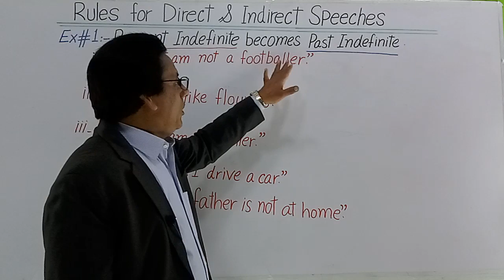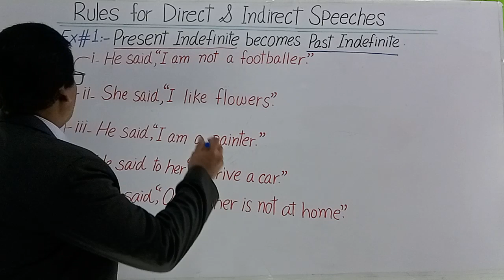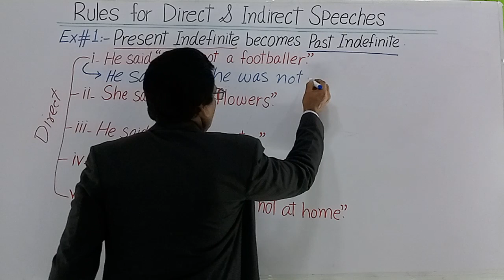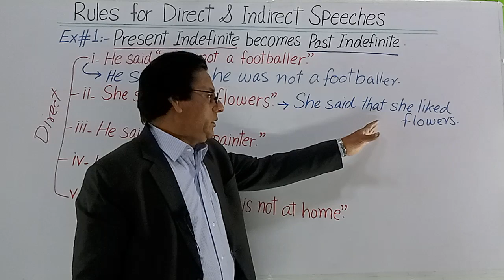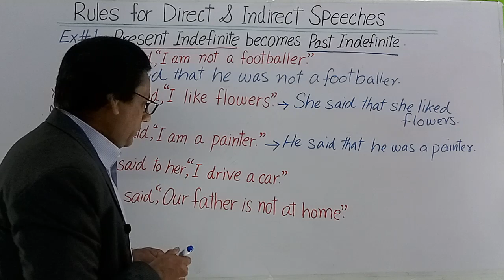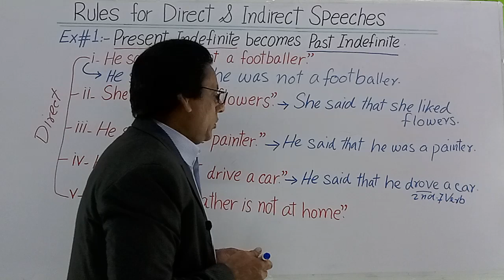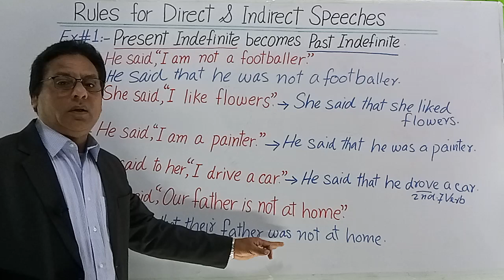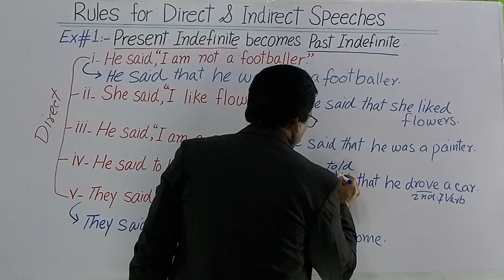Direct and Indirect as Present Indefinite Becomes Past Indefinite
Learn Direct and Indirect as Present Indefinite Becomes Past Indefinite Speech in Urdu Hindi and English Exercise # 1 || Learn English Step By Step with Syed Farooq Ali Bukhari

MOREOVER ;
I have worked hard for 25 years of my life to self explore & design the Unique Methods of teaching English Grammar especially the  "THREE TENSES"  as ( Present , Past & Future ) where each of the "THREE TENSES"  has its four PARTS only to learn the TENSES in detail carefully as a second language .

The FOUR PARTS are as follows :
Part 1- Indefinite
Part 2- Continuous
Part 3- Perfect
Part 4- Perfect Continuous

Each of these Parts also learnt in four kinds of SENTENCES as :
1- Affirmative / Simple / Positive Sentences
2- Negative Sentences
3- Interrogative Sentences
4- Negative Interrogative Sentences

Teaching the skills of TENSES is not easy for everyone !
I feel embarrassed to see most of the teachers are teaching wrong English Grammar by using the word :  "TENSE" after each "PART" .
Due to it students count the TENSES 12 , whereas TENSES are only THREE = 3 .

rules of direct and indirect speech for class 5
rules of direct and indirect speech for class 6
rules of direct and indirect speech for class 7th
basic rules of direct and indirect speech
all rules of direct and indirect speech
direct and indirect narration in English grammar
direct and indirect narration
direct and indirect narration class 10
direct and indirect narration class 12 up board
direct and indirect narration by dear sir
direct and indirect narration rules
direct and indirect narration interrogative sentences
direct and indirect narration imperative sentences
direct and indirect narration assertive sentence
direct and indirect narration class 12
direct and indirect narration by rani mam
direct and indirect narration sentences
direct and indirect narration 10th class
direct and indirect narration class 9